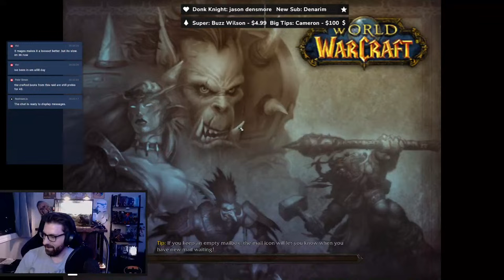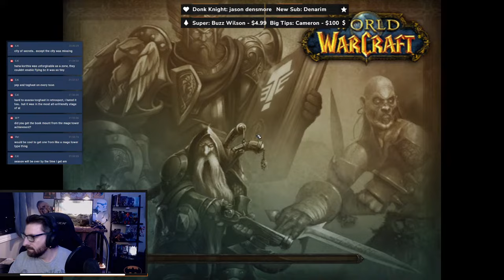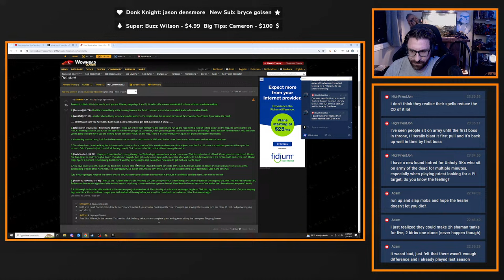Priest Healing BFD, SM and the Never-ending Quest for the Sleeping Bag